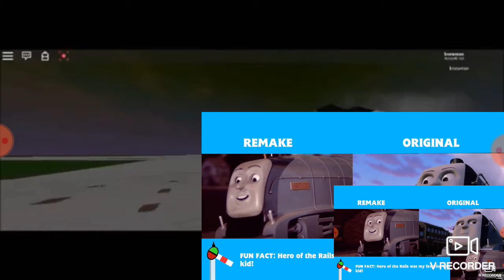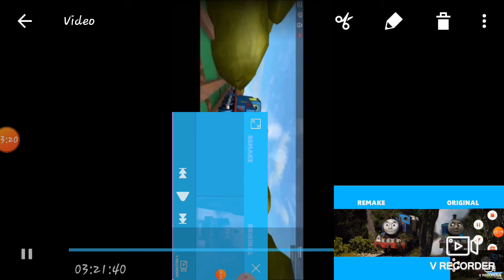19 de novembro de 2020